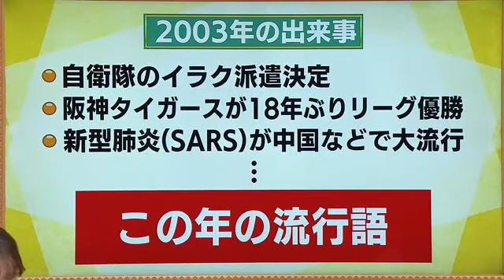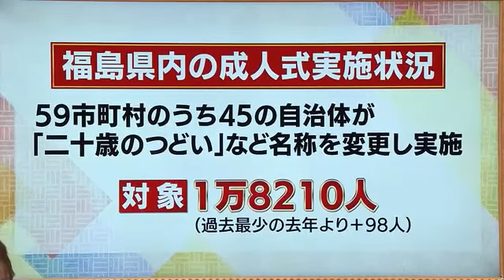ハタチに聞いた「今の目標は？」 福島県の各地で二十歳の集い 特別な再会の場に (24/01/08 18:45)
1月8日は「成人の日」　18歳から新成人となるが、福島県内ではこの週末にハタチを祝う式典が各地で開かれた。夢や目標に溢れた誓いに注目した。

‹福島市›
福島市の「二十歳の集い」には、約2000人が参加した。
参加者に将来の夢を聞くと…「保育士になりたいと思っています。今年から実習が始まるので、実際に現場に行って学ぶことができるので、それに向けて頑張りたい」という声や「将来はまだ決まってはないんですけど、物を作るみたいな、０から１を作るような人間になれたらなと思っています」との声が聞かれた。

‹2003年の出来事›
式典に出席した多くのみなさんが生まれた2003年。
8月14日、福島市の最高気温は21.8度。記録的な冷夏に見舞われ、気象庁は「梅雨明けが特定出来なった」と異例の発表を行った。またこの年は、世界の脅威となったが新型肺炎SARSの感染拡大。中国や台湾などアジアを中心に感染者が急増し、福島県内でも対応訓練が行われた。

‹郡山市›
新型コロナの影響で、高校時代は学校行事でも様々な制限があったみなさんにとって「二十歳の集い」は特別な機会となったようだ。
「高校三年間くらいコロナで失われちゃって、そこで出来なかった思い出を大人になってから取り戻したい」
「目標にしている大人はフローレンス・ナイチンゲールです。看護学生なので沢山の人を救っていけるようになりたい」
「二十歳になったので、これから日本を支えていく僕たち。今まで身に着けた力を仕事だったりそれぞれの道で発揮していきたいと思います」

福島県内では45の市町村で1月7日までに式典を行っていて、対象は全体で1万8210人。過去最も少なかった2023年に比べて98人増えた。